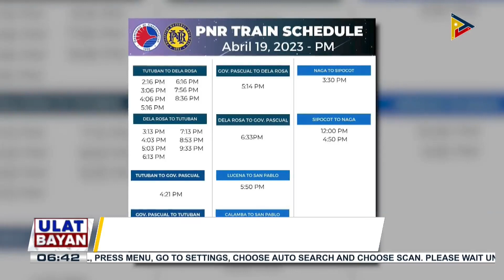Operasyon para matanggal ang nadiskaril na tren sa Makati, tuloy-tuloy pa rin